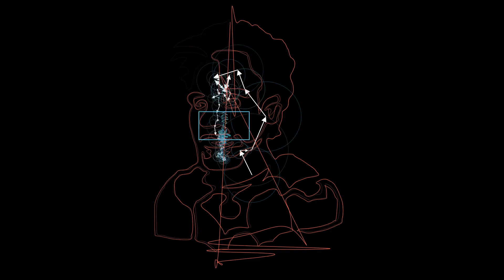Creating Robert Downey Jr portrait using fourier transformations.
Hi guys,
Welcome to the world of equations.

In this video you will see how fourier transformations is used to draw the portrait of Robert Downey Jr. The Ironman

It is done by using P5.js
Editor : K.A.Rousan
Visit this amazing channel : Azav zya

The Grapher.